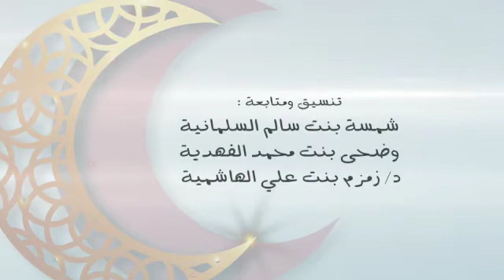دمتم بعافية - الصوم والنشاط البدني -مريم المحروقية